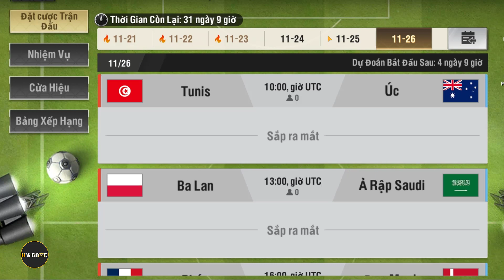Warpath 6.0 - Sự kiện dự đoán nhà vô địch World Cup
Sự kiện này diễn ra trong hai giai đoạn
- Top Squad sẽ là sự kiện khởi động
- Dự đoán nhà vô địch sẽ là sự kiện chính
Hãy cùng @HsGameYT  xem chi tiết nhé